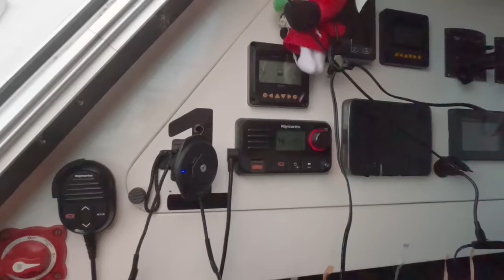Karibai artėja. Denis kaip parakas.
Sveiki draugai! Esu Aurimas Valujavičius ir noriu jums pristatyti savo 10-ąją gyvenimo kelionę - IRKLAIS PER ATLANTĄ! Begalės pasiruošimo pareikalavęs projektas kuriuo paminėsiu 90-asias Dariaus ir Girėno skrydžio metines ✈️ Todėl kviečiu jus bičiuliai pasinerti į Atlanto bangas ir palaikyti mane, šioje daugiau nei 100 dienų vyksiančioje kelionė, nuo Ispanijos iki Floridos krantų💥 Sumuškime Lietuvos bei pasaulio rekordus ir dar kartą įrodykime, kad mūsų maža Lietuvos valstybė turi stiprią širdį!❤️👊
Kelionės sekimo nuoroda:

Ačiū Tau!👊
Music of this video: